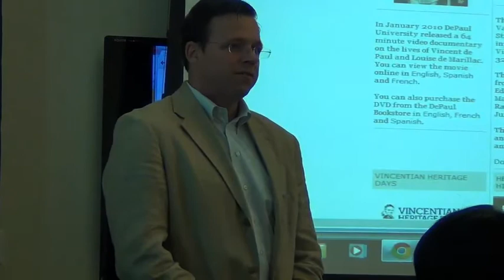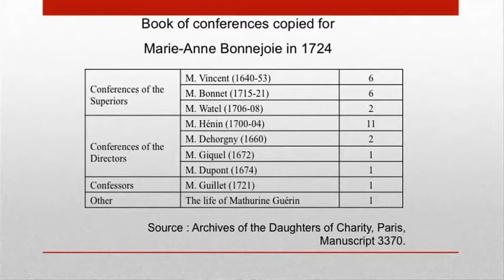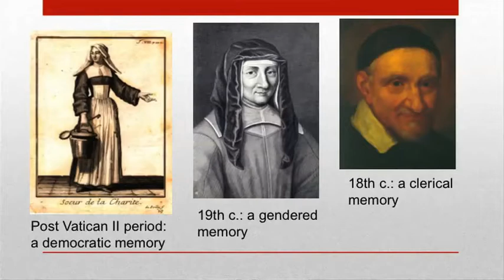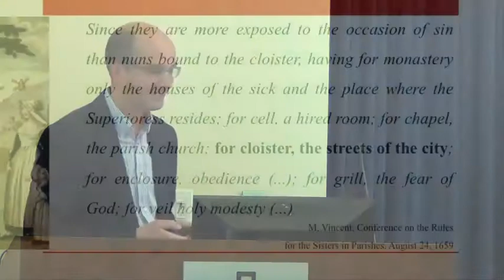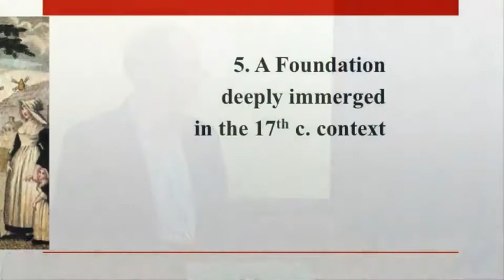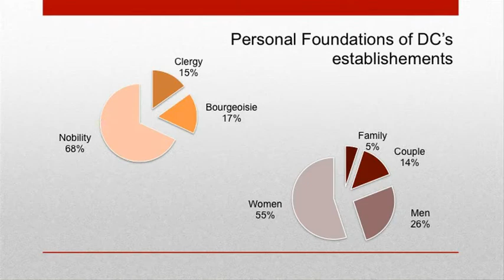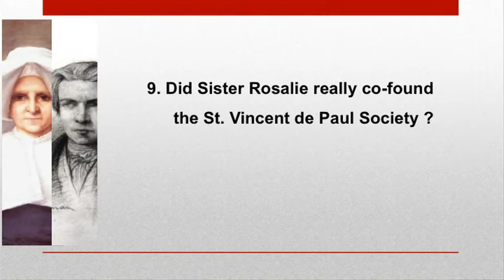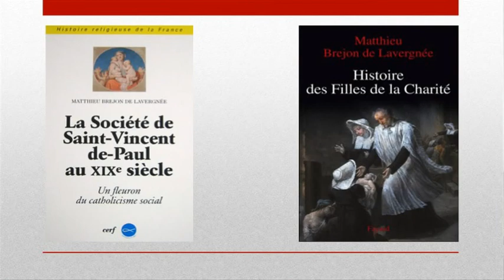Writing a Global History of the Daughters of Charity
On Wednesday, May 21, 2014 Matthieu Brejon de Lavergnée presented a lecture on the History of the Daughters of Charity. This was recorded on site at the Richardson Library.